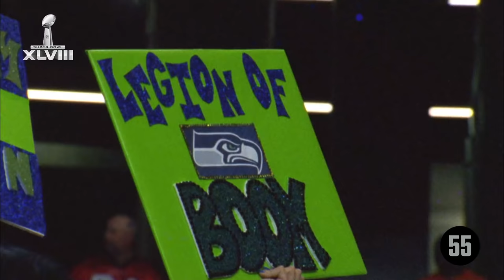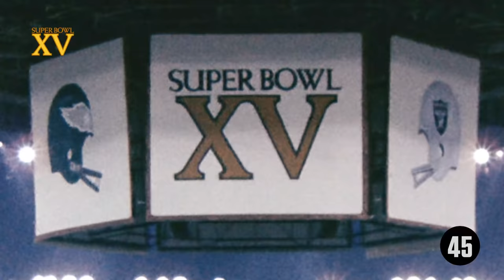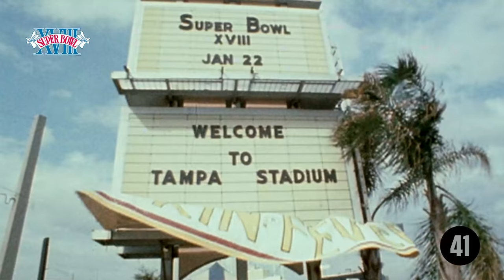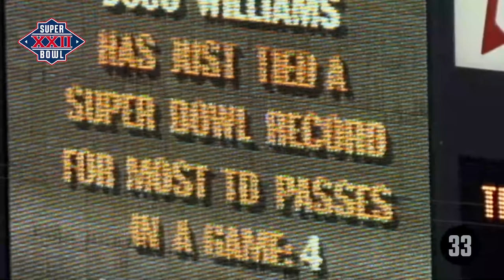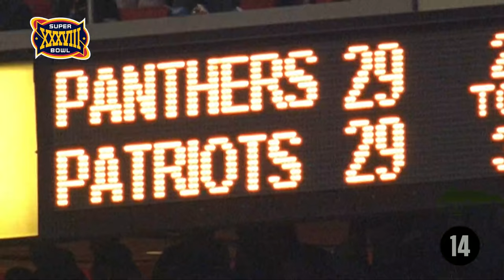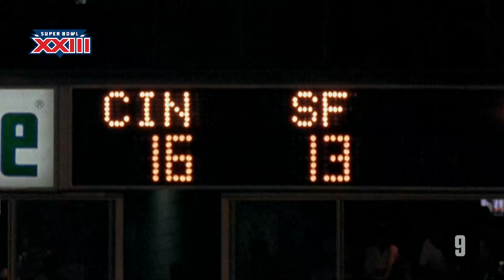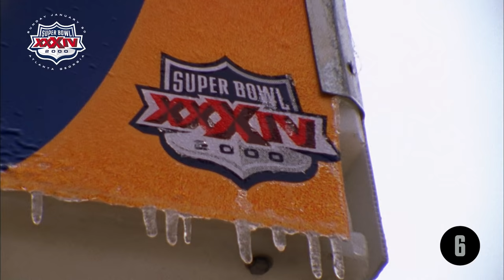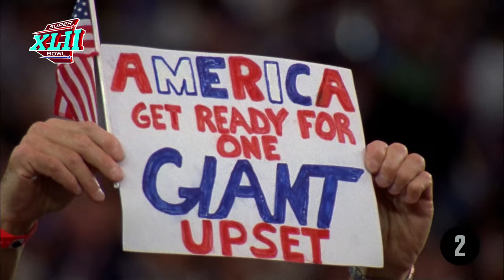Ranking Every Super Bowl From WORST to BEST!